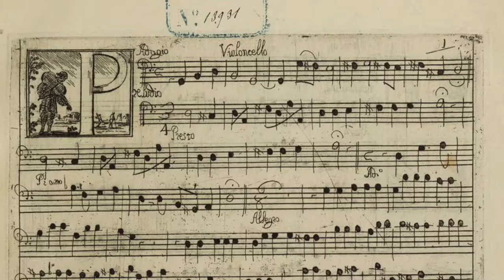Violinist? Want To Know What Others Don't?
Can a violin be played alongside a viola or a violoncello da spalla?
Well... this is very controversial.